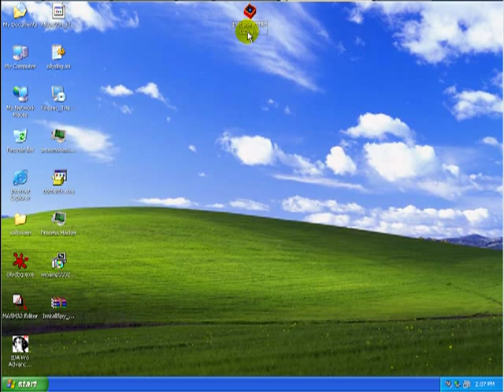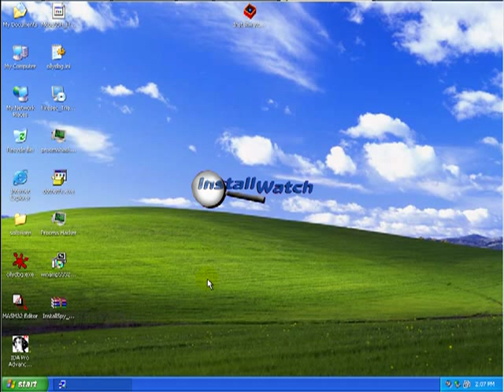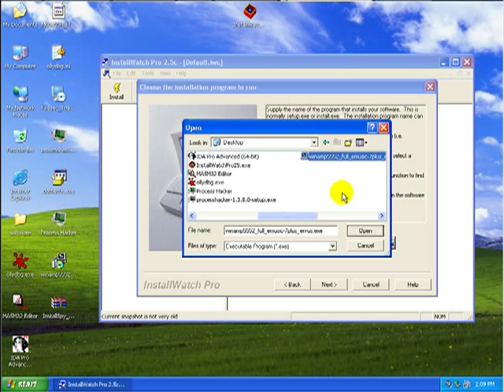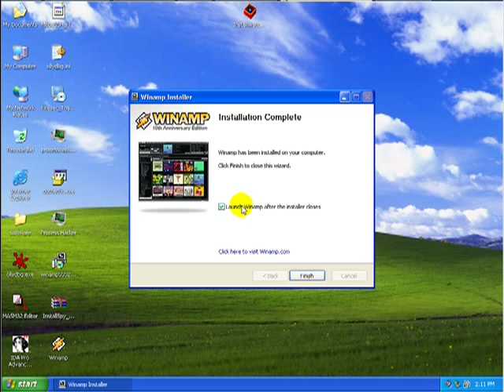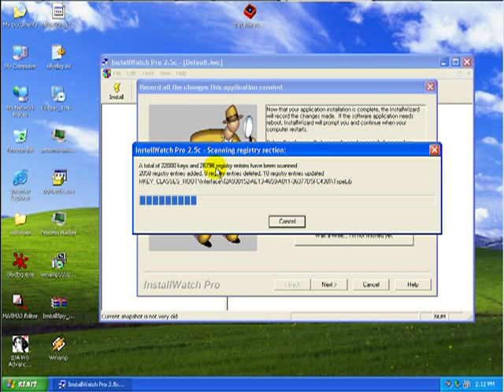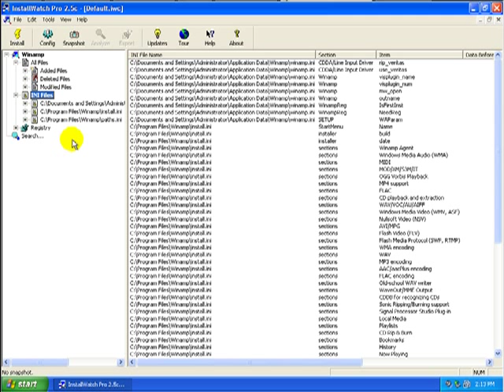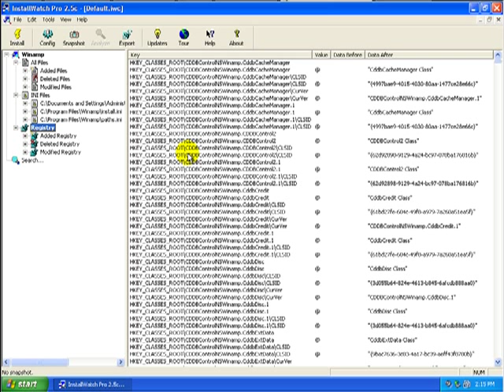Reverse Engineering a Software Install Process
Found this one on securitytube

Most of us install software downloaded both known and unknown sources. Sometimes, we might have a reason to suspect that the software in question may be doing some malicious activity on our PC - such as modifying a registry key, overwriting an important system DLL etc. In this video we will look at how to reverse engineer a software install process by using InstallWatch.

InstallWatch is a great piece of software which creates a snapshot of your system both before and after you install the suspicious piece of software. Then it creates the "diff" and tells you what are the new / modified / deleted files, registry entries, folders, INI files etc. This allows you to immediately check if something bad has happened to your system in the course of installing the said software. The software however, does not have an "uninstall" or "revert to original snapshot" option.

It is important to note that what we have done here is a kind of "installation forensics". In later videos we will look at more advanced techniques such as memory dumping and analysis, imaging a live operating system etc.